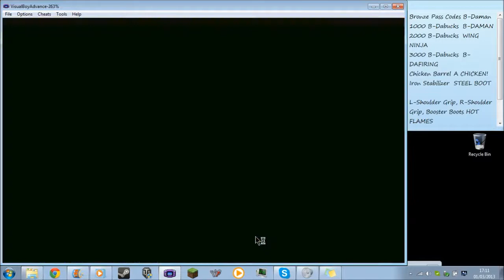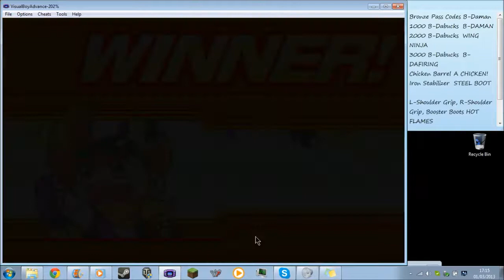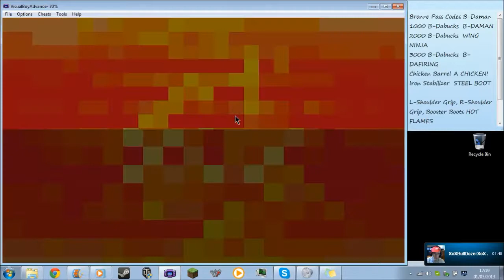Lets Play - Battle B-Daman - B-Dabattle Montage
Hi guys a quick montage of B-Dabattles for your entertainment
Remember to like and fav if you want to see more montages